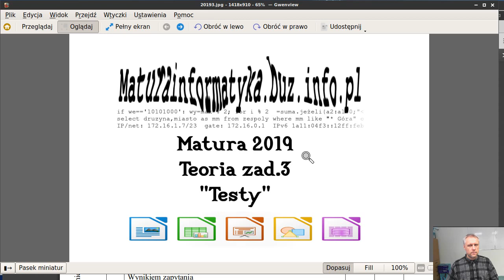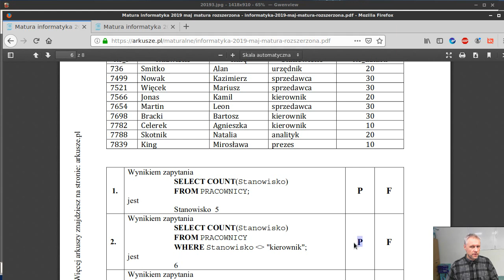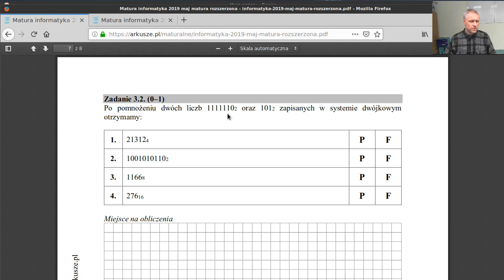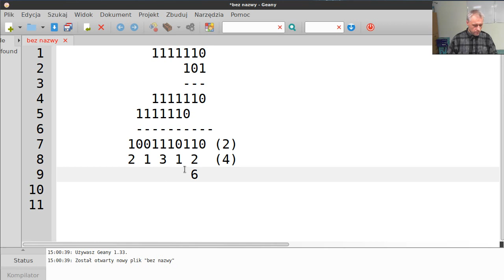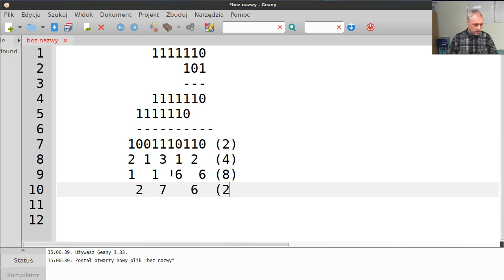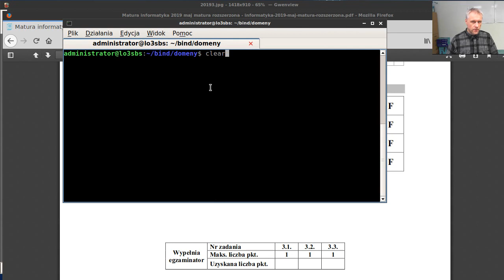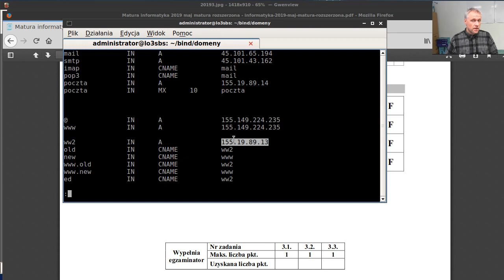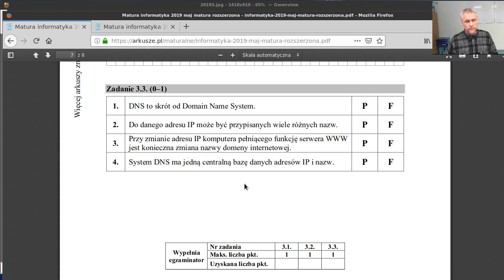Zad. 3 "Testy prawda/fałsz" - matura 2019 informatyka - teoria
a jeśli matura Wam dobrze pójdzie dzięki temu filmowi,
to także na zrzutkę tam zamieszczoną.